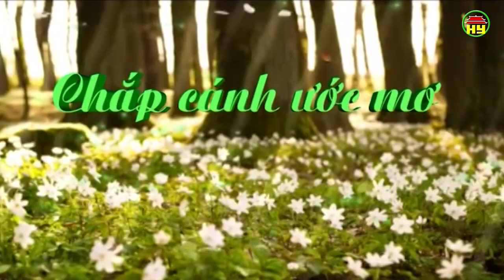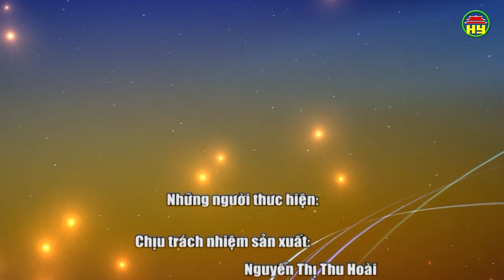Chắp cánh ước mơ số 43